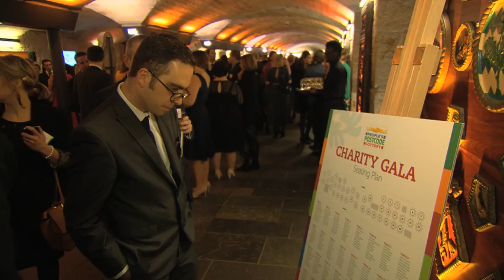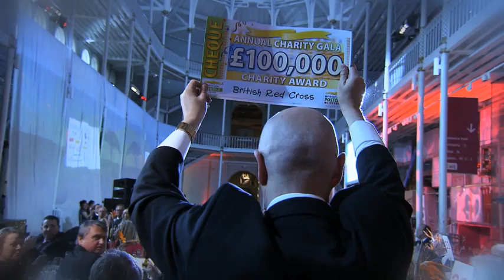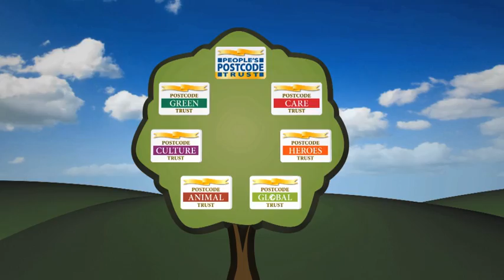People's Postcode Lottery's Charity Gala 2014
Chelsea Clinton joined 500 guests at People's Postcode Lottery's Charity Gala to celebrate the tremendous £10.2 Million our players generated for good causes in 2013. The evening event was held at the historic National Museum of Scotland and saw more than £1 Million in new funding being awarded to a range of charities and good causes.